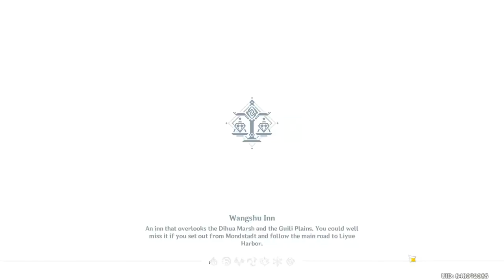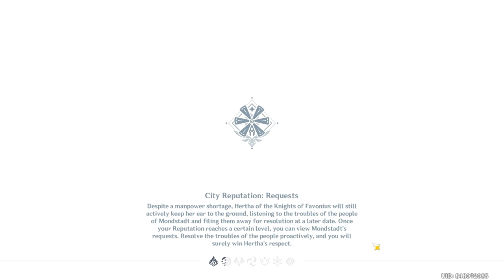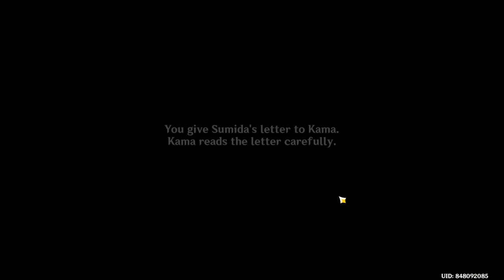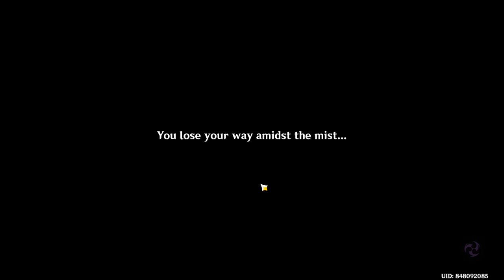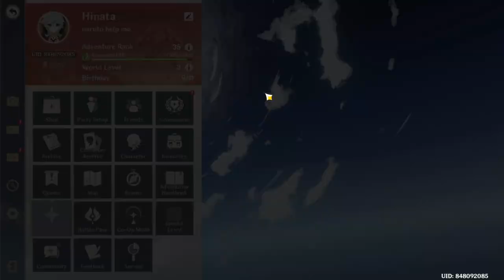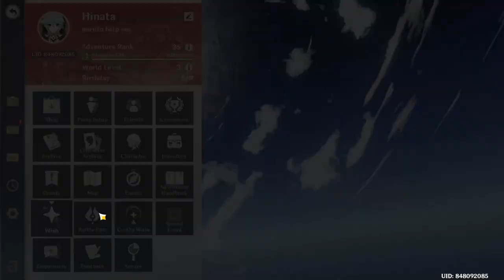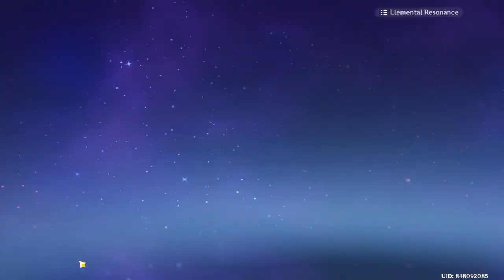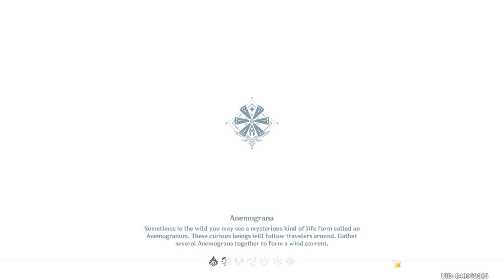Genshin impact part 33 Gameplay #33 try not to die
New primogem rewards for the start of version 2.7

code genshin impact
genshin codes
genshin impact redeem code